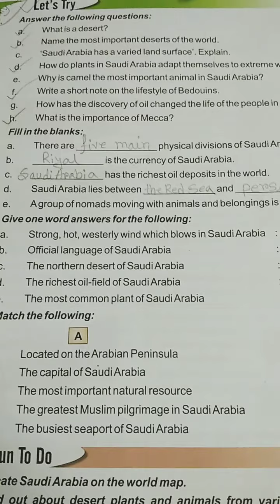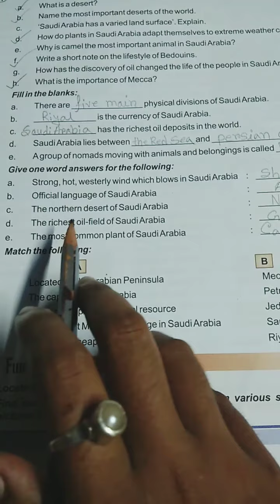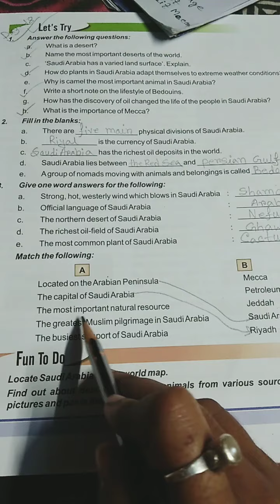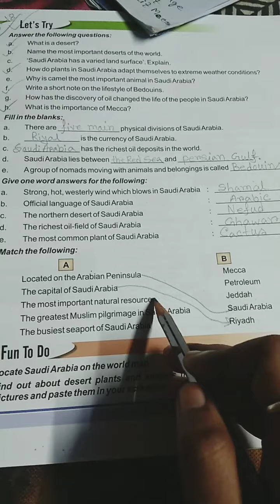Class -STD -5,Sub-SST,Term-1,Day-18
Saudi Arabia -The Land of Sand (Exercise)